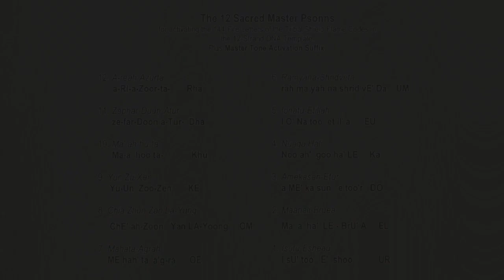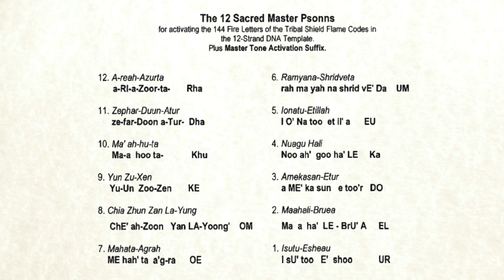Introduction to the Tribal Shield